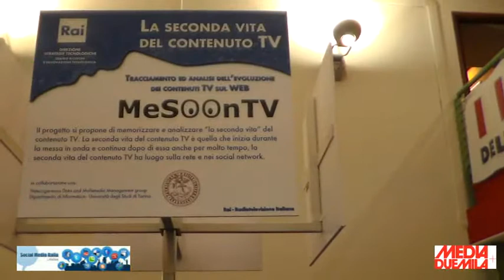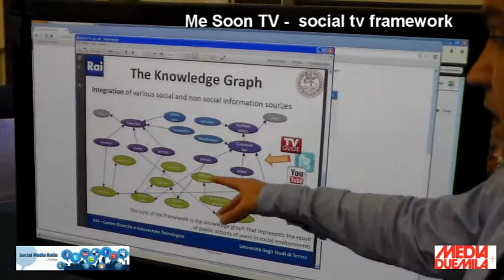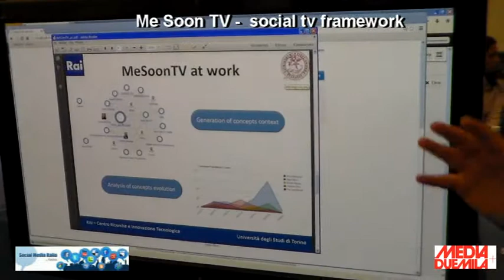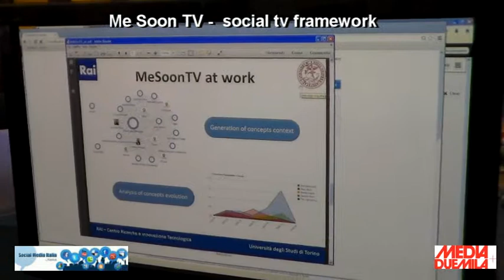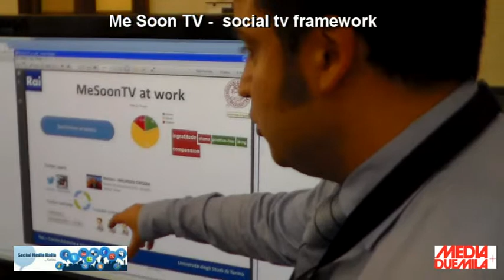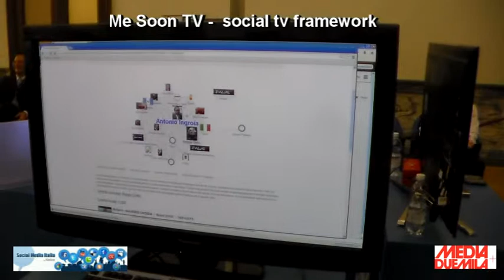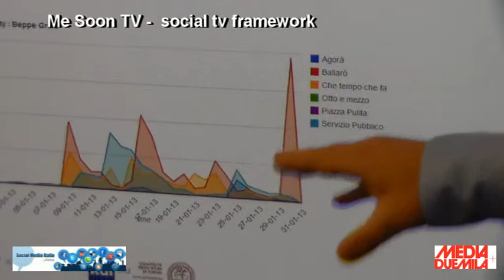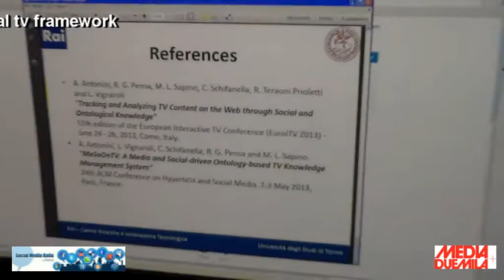Prix Italia 2013 - media e tecnologia - Mesoontv